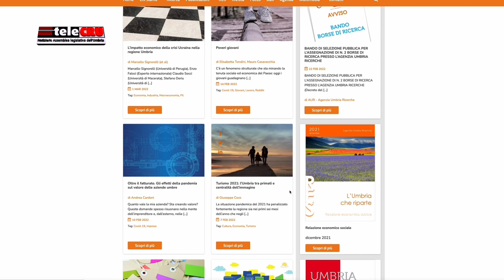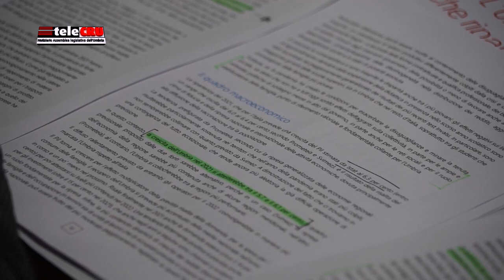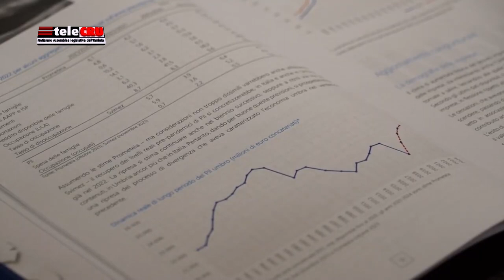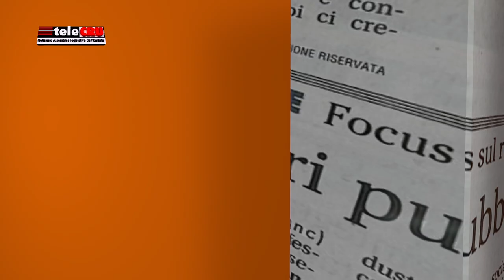TeleCRU numero 486 di giovedì 3 marzo 2022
I servizi di questa edizione: l’Aula di Palazzo Cesaroni approva all’unanimità la mozione sullo stato di emergenza climatica e ambientale; Riforma dell’Aur; Testo unico commercio; aggiornamento Piano regionale qualità dell’aria; turismo accessibile; codici Ateco.